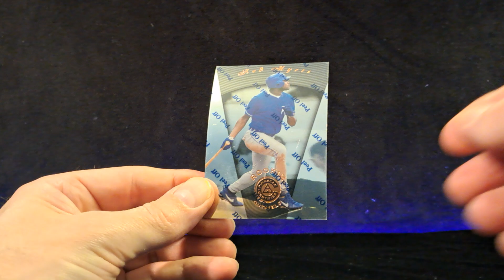💰Pack Pulled ⚾️ Rod Myers ⚾️ 1997 Pinnacle Certified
S06 : E26